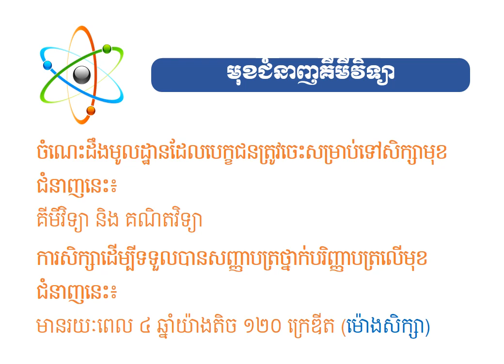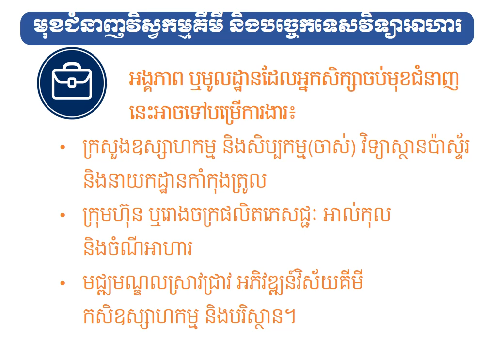អ្វីជាមុខជំនាញគីមី និង វិស្វកម្មគីមី ចំណីអាហារ? (ឆ្នាំសិក្សា 2020 )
គោលបំណងចែករំលែកចំណេះដឹងគីមីវិទ្យា